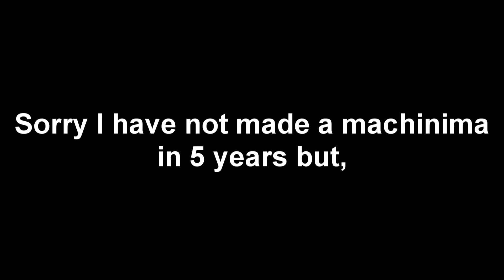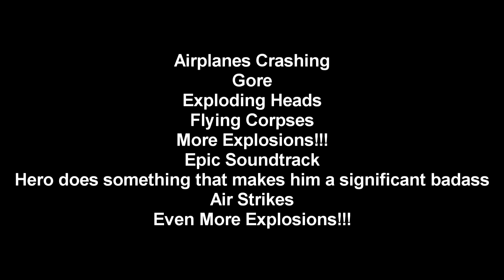Update | All Subscribers Please Watch